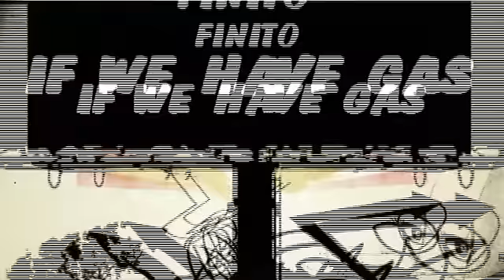Ψάρεμα παλιοπαρέα χαβαλές. Ψάρεμα το αγαπημένο μας χόμπι.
Έτσι περνάμε η ψαρευτική παρέα,  Γιώργος Νίκος Αποστόλης ψαρεύοντας στις εξορμήσεις μας.  Σε ακτίνα 200km από Θεσσαλονίκη.
To βίντεο περιγράφει το πόσο ωραία περνάμε όταν πηγαίνουμε για ψάρεμα χωρίς να δείχνει ψάρια.
Η διασκέδαση είναι αυτό που μετράει περισσότερο...